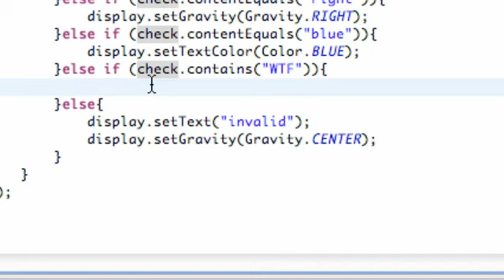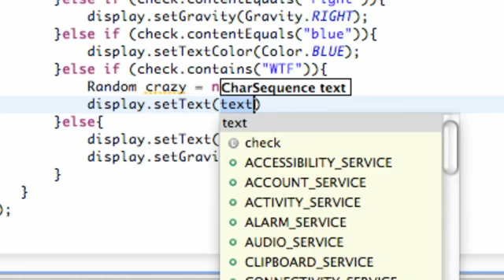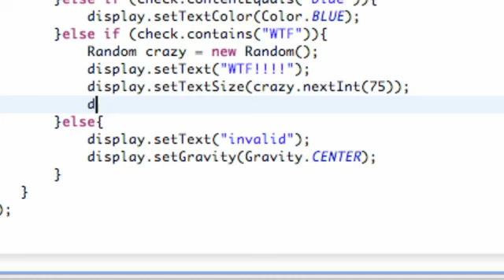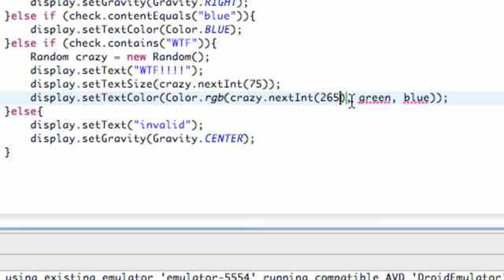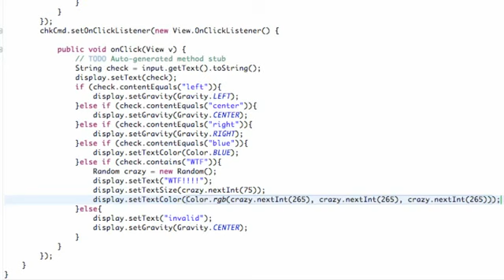Android Application Development Tutorial 031 Where's the Fridge, that's Random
android application developement
create free android applications
how to create applications for android
how can i create android application
how to create your own android application
android applications create
android create application
create your own android application
how to create android application
creating an android application
create an android application
how to create android applications
create android applications
how to create a android application
creating android applications
how to create an android application
create android application
android rapid application development
android wireless application development ebook
android wireless application development pdf
professional android 2 application development pdf
professional android application development download
android application development cost
how to develop applications for android
oreilly android application development
android application development kit
android application development for dummies download
android application development book
android application development tool
android application development services
android application development training
android wireless application development
android application development ebook
professional android application development pdf
android applications developer
android application development companies
developing android application
learn android application development
developing android applications with java
android applications developers
how to develop an android application
android application development tools
professional android 2 application development
how to develop android applications
android application development india
android application development for dummies pdf
android application development company
android application development pdf
how to develop android application
develop android applications
develop android application
android application developer
android application development
android application development for dummies
developing android applications
android application developers
android applications development
professional android
cost of android app development
android app development book
android app development course
android development app
android app development guide
android app development tutorials
android phone app development
android mobile app development
app development android
android app development india
easy android app development
google android app development
simple android app development
tutorial android app development
android app development company
android app development for dummies
android app development software
learn android app development
app development for android
android app development cost
android app development tools
android app development tutorial
make an android app
download application for android mobile
free applications for android mobiles
android mobile phones
mobile apps for android
mobile tv application for android
android applications mobile 9
android mobiles
android mobile apps
android applications for mobiles
mobile android
android mobile
android application for mobile
android applications for mobile
mobile android applications
android mobile applications
android mobile application development